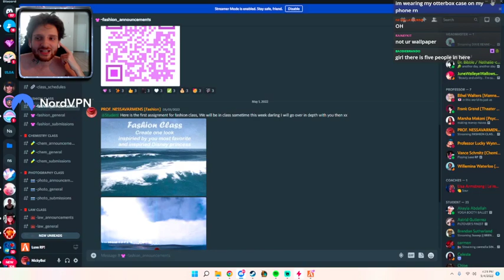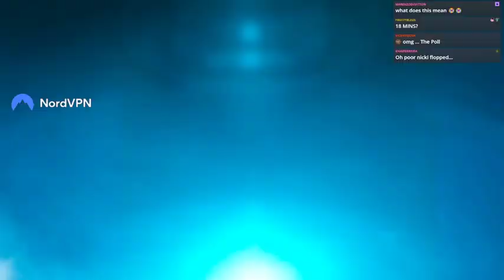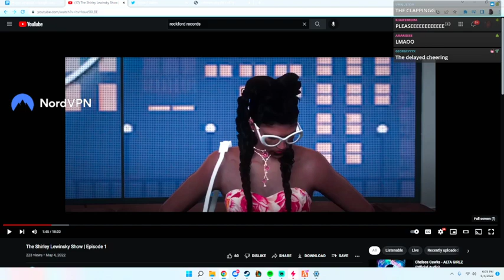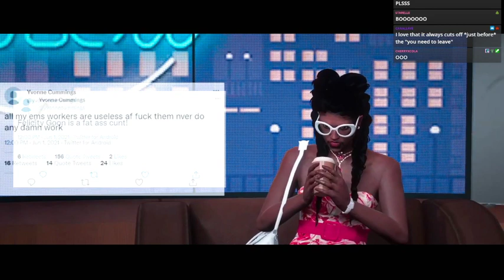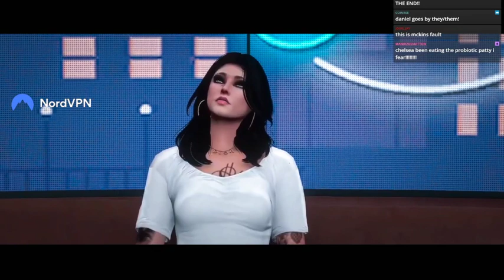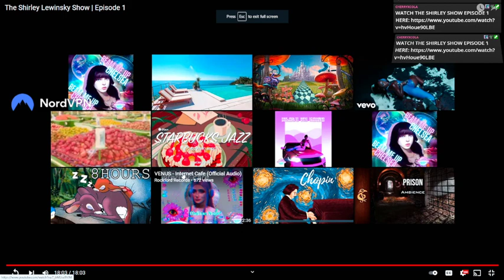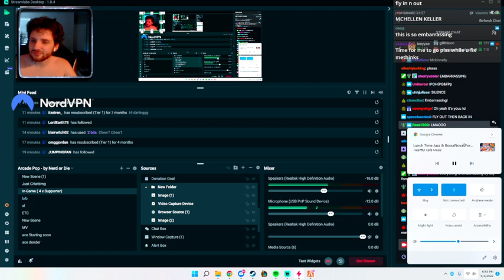(05/05/22) FASHION CLASS DAY 1 | MCKINNINEIGH NESSAV. | !LUXERP !NORDVPN - NickDominates livestream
This was streamed last May 05